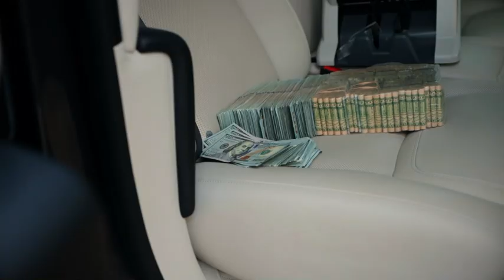Only 1 in the world. Pink Curly, Testable, visual fluffy. French Bull Dogs